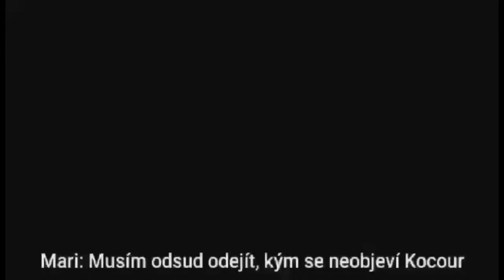Zakumovana Tikki CZ dabing PART 4 (konec)☆{Lady Victorya}•fanmade story